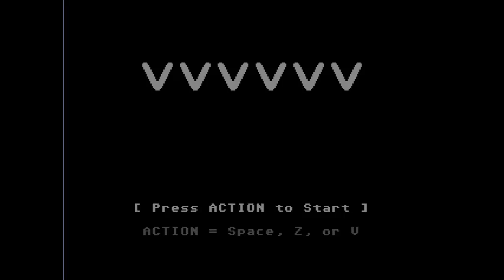VVVVVV: WHAT KIND OF NAME IS THAT?!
Boing boing boing bouncing bouncy bouncy.
This game involves a lot of that. It's a space platformer!
OooOOOooOoOohhhh!

Don't Forget! New Videos are released every Saturday and Wednesday at 12PM EST!

Add me on Xbox if you wish:
EmpoweredNeko63

My Steam name if you'd like to add me: EmperorNeko63

Come like my Facebook Fan Page!

Come join me in a video someday and give me some suggestions for other games to play too please!